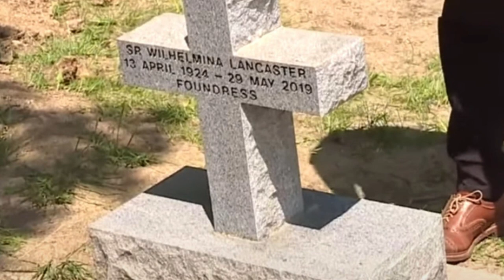THE MYSTERY OF SISTER WILHELMINA: A JOURNEY BEYOND DEATH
MIRACLE OR SCIENCE? Welcome, mystery and trivia lovers! Today, let's explore a recent event that is puzzling the world over: The mystery surrounding Sister Wilhelmina Lancaster and her incredible preservation beyond death. This fascinating story has captivated the hearts of thousands of believers and aroused the curiosity of people across the country. Prepare to embark on a journey into the mystery surrounding Sister Wilhelmina Lancaster and her incredible preservation beyond death.